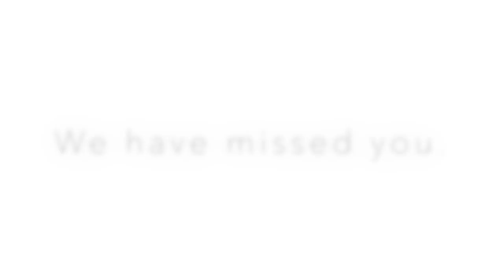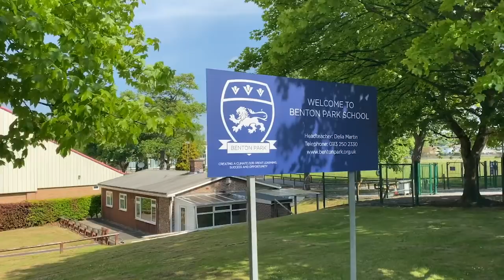Come Back Home - Benton Park School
We can't wait to have you back in September!